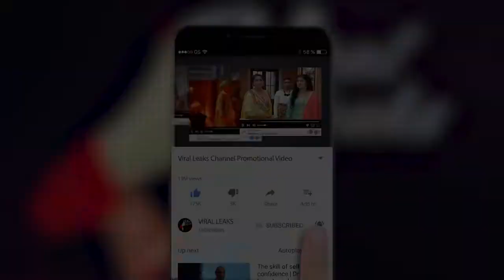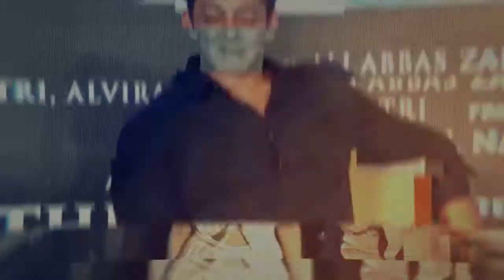प्रसिद्ध शास्त्रीय गायक Pandit Jasraj का America में हुआ निधन, PM Modi ने जताया दुख